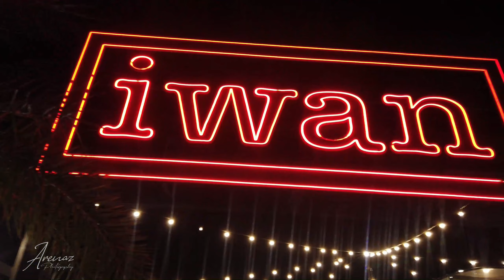RESTAURANT IWAN SHIFUDO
Sedikit review di lokasi Lencong barat kedai makan yg terkenal dengan pelbagai cita rasa..